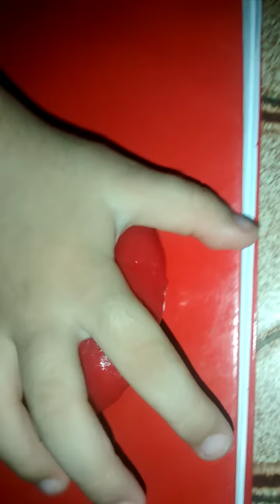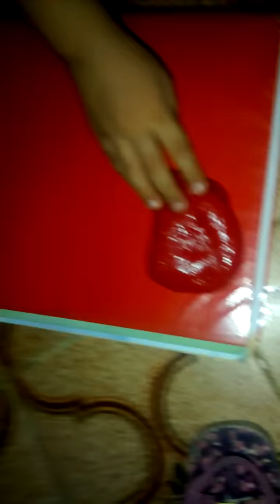29 de janeiro de 2017